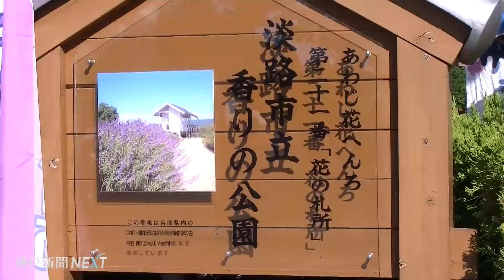旬香集島㉖２１番札所 淡路市立香りの公園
線香の名産地として知られる淡路市一宮地域に「香り」がテーマの公園として１９８９年にオープンした。約２．９ヘクタールの園内に、約６０種のハーブと、ライラックなど約５０種の芳香香木を栽培。見るだけでなく花の匂いを嗅いだり葉を触ったり、五感で楽しめる。